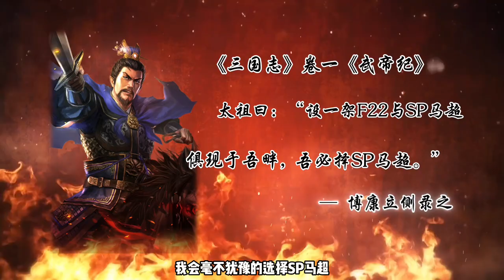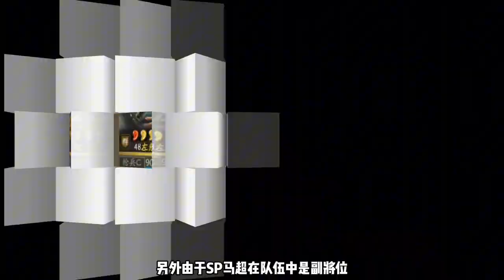白板天花板！武鋒SP馬超 許攸 左慈 【三國志戰略版】